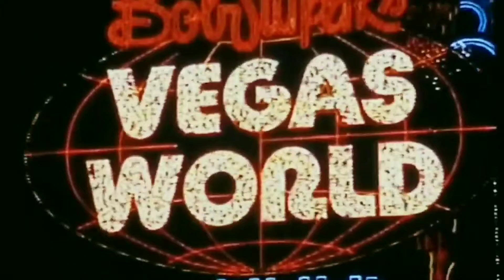VIOLIN CHRISTMAS MUSIC HOLIDAY LIGHT SHOW 2020 | DAY #6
violin christmas music Holiday Light Show 2020. Special thank you goes out to the Alexander family for the amazing light show.
#6 of many more to come.